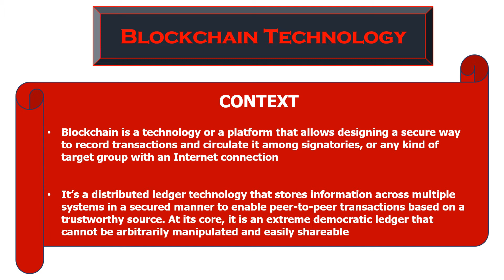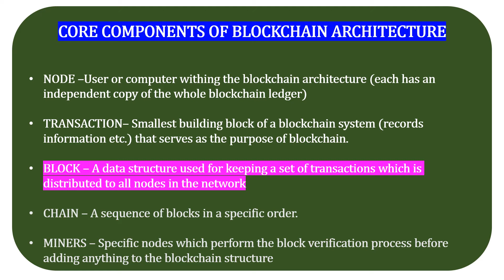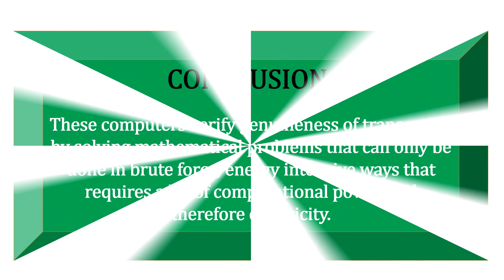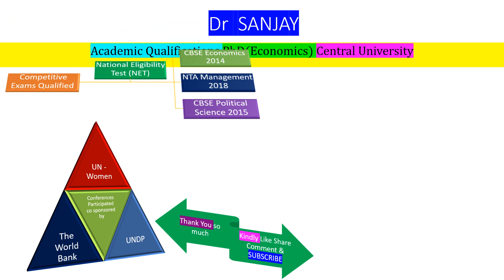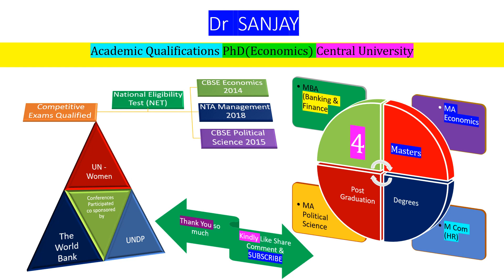BLOCK CHAIN CONCEPTS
I am Dr Sanjay (Educationalist) academic qualifications PhD (Economics) qualified NET in 3 PG Subjects Economics (2014) Political Science (2015) and Management (2018). Present lecture will discuss concept of Blockchain Technology along with core components of Blockchain Architecture methodology of its working